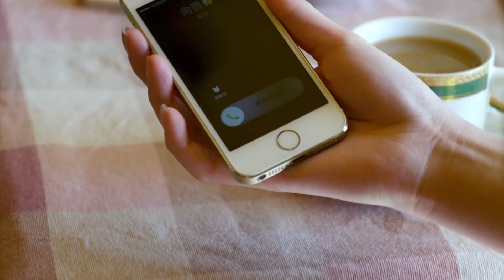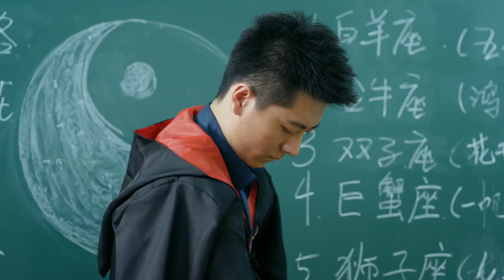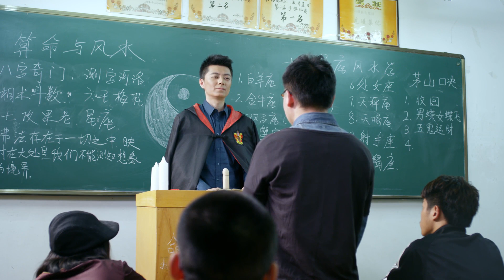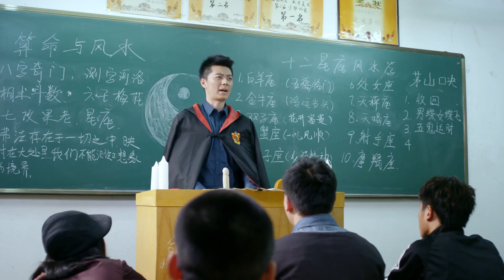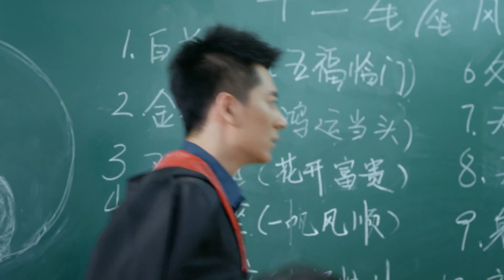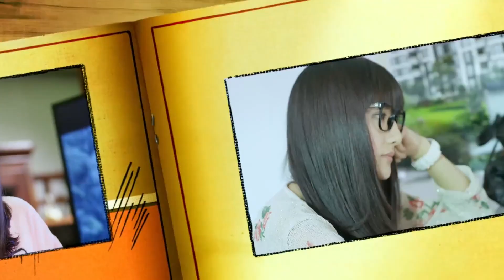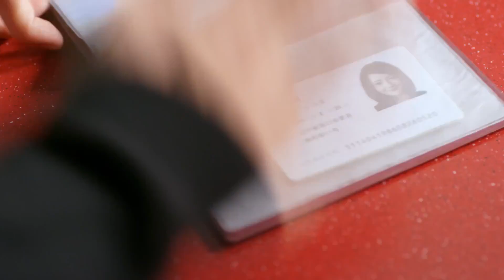都市爱情电视剧|【别跟姐姐恋爱 Don't Be My Lover】12 在爱情中表现“完美”就不会遭到背叛吗？三个女人化身为爱情检验官，带懵懂少女逃离虚假爱情陷阱，找到真爱（杨菲洋 李昕岳）